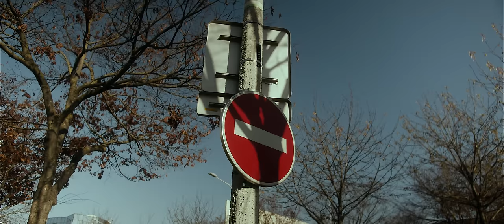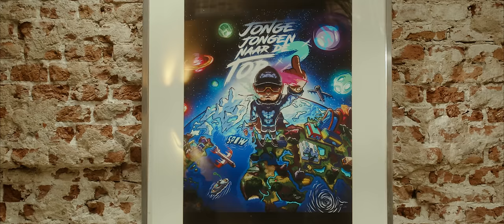3robi - Mrowen ft. Heuss L'enfoiré (Official Video)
Official Video: 3robi - Mrowen ft. Heuss L'enfoiré (prod. YassineBeats)

Producer: YassineBeats
Associated Performer, Vocals: 3robi, Heuss L'enfoiré

Video by Camerafellas
Directed by Kevin Schenker
AC & DOP: Elgin Miguel
Drone Operator: Shafiq Hussain
Styling: Jihane El Haddar
Production House in the Netherlands: @productionbyamj
Producer: April Jordan & Romy van Hekelen